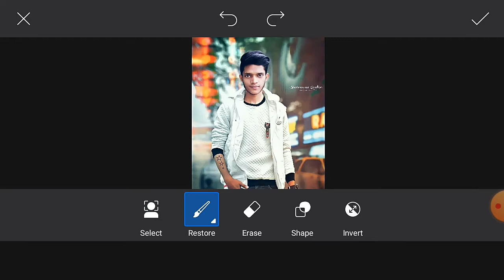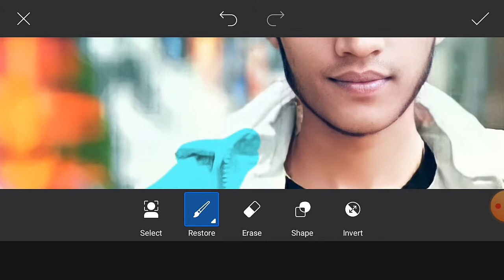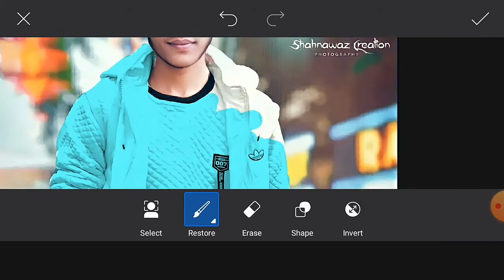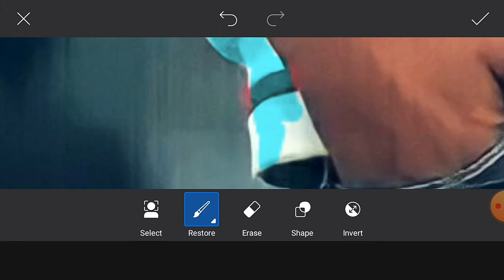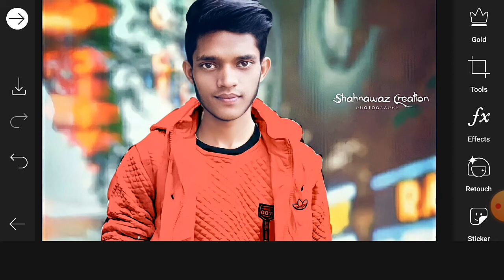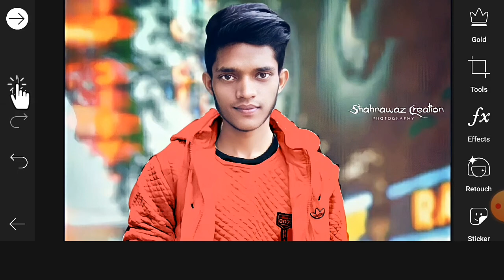picsart me t-shirt ka colour kaise change kare | shirt ka colour change kaise kre|mr.shahnawaz editz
picsart me t-shirt ka colour kaise change kare | t-shirt ka colour change kaise kre | mr. shahnawaz editz

☞ Hy whatsApp guys kaise ho i hope acche ho. so guys aaj ki iss Video me mai aapko bataunga ki aap apni photo me t-shirt ka colour kaise change kar sakte hai sirf 2 minute me.

So guys apne t-shirt ka colour change karna chahte hai toh iss video ko pura end tak jarur dekhna.

My Mic
My Camera
My phone
K' Footlance Shoes

picsart editing,
Photo Editing,
Apne kapde ka rang badle,
picsart se apne kapde ka rang badle,
picsart se photo editing acchi kare,
Picsart Se Background Kaise Change Kare,
Picsart Se Photo Ka Background Kaise Change Kare,
Apne kapde ka rang kaise change kare photo me,
how to change shirt design in 2mints.
how to change shirt colour in picsart,
picsart shirt change,
picsart shirt colour change,
change shirt design,
riyaz photo editing,
riyaz photo editing 2021,
riyaz photo editing secret android app,
Riyazaly Photo Editing,
Riyaz Aly Photo Editing,
Riyaz Aly Photo Editing 2021,
riyaz aly photo editing secrets,
picsart me dress ka colour kaise change kare,
picsart me dress colour kaise change kare,
picsart me kapde ka colour kaise change kare,
picsart me kaise photo edit kare,
picsart me kapde kaise change kare,
picsart me kaise photo edit karte hain,
picart me kaise photo banaye,
picsart me kaise edit kare,
picsart me kapdo me chamak kaise laye,
picsart me kaise photo edit karen,
picsart me kaise photo banate hain,
dress ka colour change kaise kare,
dress ka colour change karne wala app,
dress ka colour kaise nikale,
dress ka colour,
dress ka collar kaise banate hain,
dress ka combination,
dress ka collar,
dress ka colour kaise banate hai,
t-shirt ka colour kaise change kare,
t-shirt ka colour change karne wala app,
t-shirt ka colour kaise change karen,
t-shirt ka colour,
t-shirt ka colour kaise change kare picsart ,
t-shirt ka colour kaise badle,
picarts editing video,
PicsArt
PicsArt App
PicsArt Application
Mr. Shahnawaz Editz
Hindi
2021